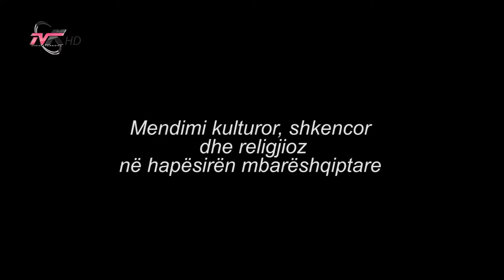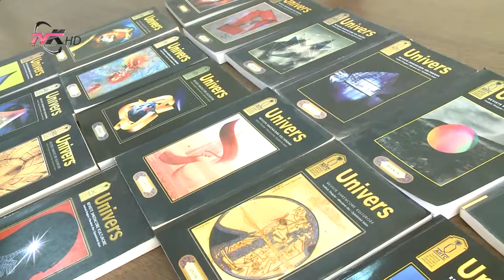Mendimi kulturor, shkencor dhe religjioz në hapësirën mbarëshqiptare